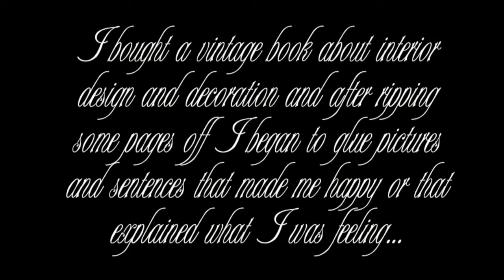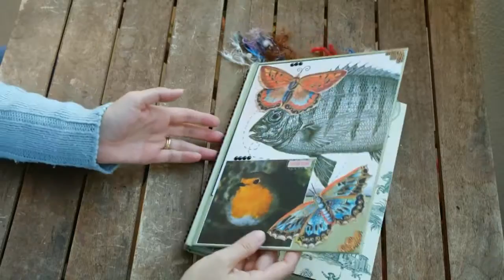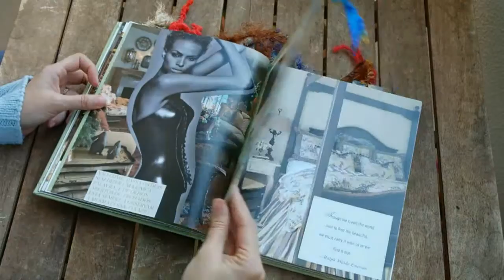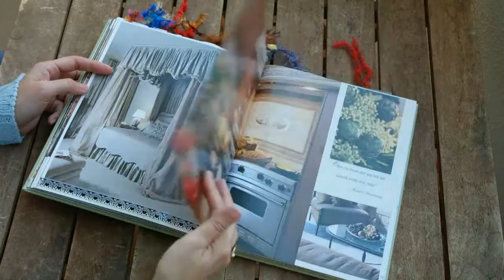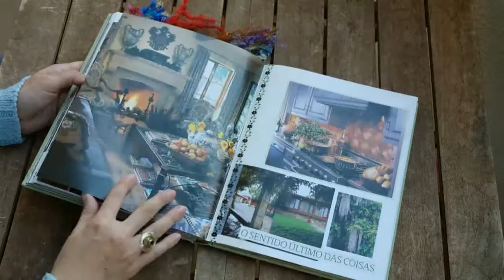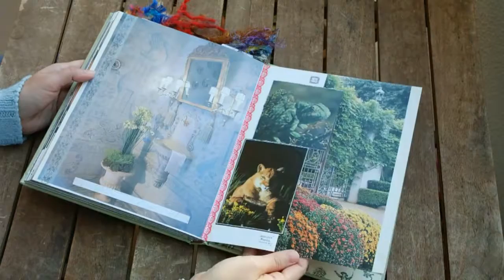With Love Altered Book Flip Through